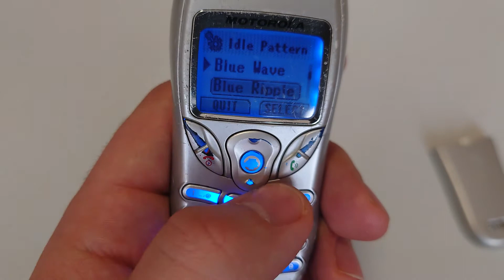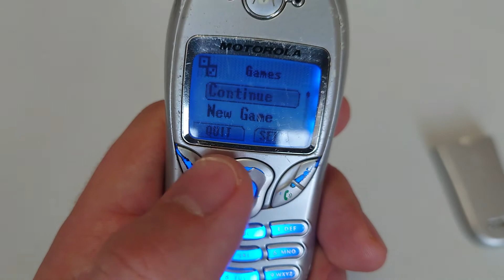Motorola C300 Mobile phone menu browse, ringtones, games, wallpapers